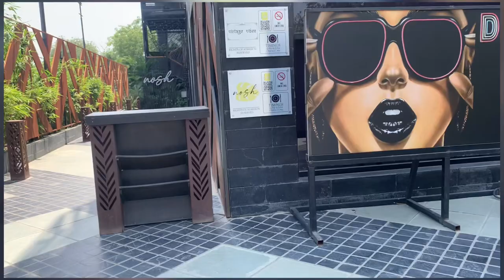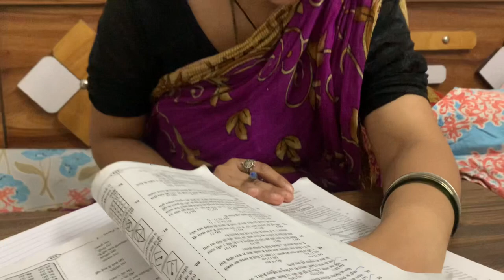Reyansh Ki masti I vlog I Or mairi padhai Kaveri Jha I Working munma of little one